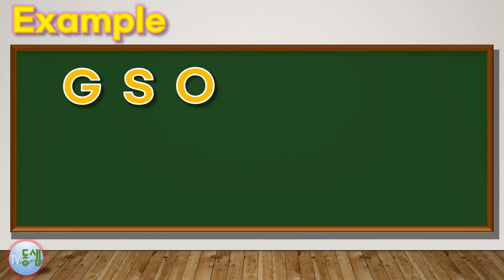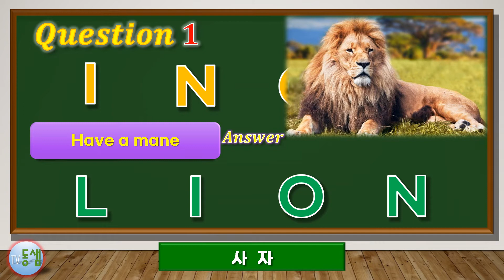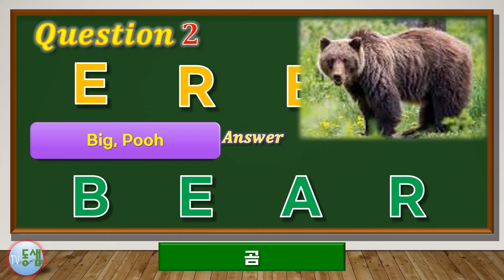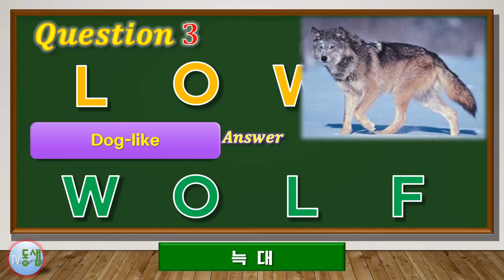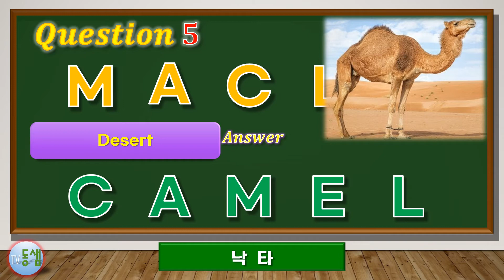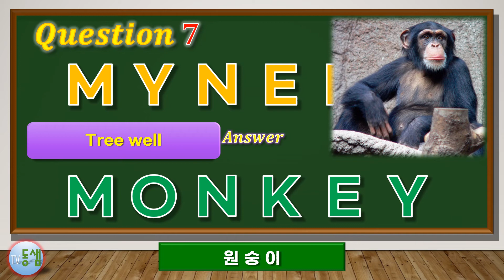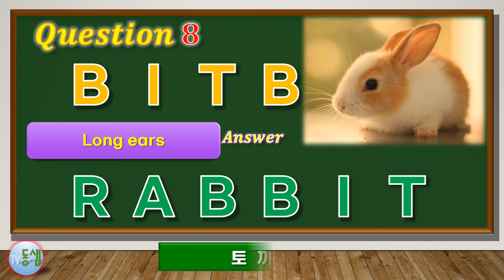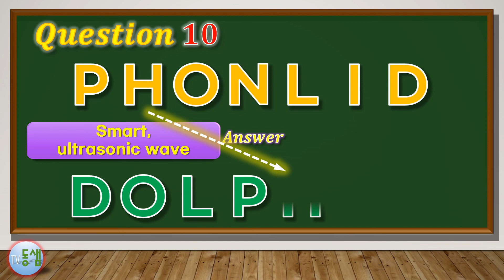Phone?? 뒤죽박죽 영단어 스펠링 재배치 퀴즈 4 (포유 동물)/Jumbled Words game(4)/문제즉남자 79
뒤죽박죽 영단어 퀴즈 게임(4, 포유 동물)-두뇌는 쓸수록 좋아진다!!/Jumbled Words game(4)/문제즉남자 79

무작위로 나열되어진 영어 알파벳을 재배치하여 의미가 있는 단어를 만드는 퍼즐(퀴즈)입니다.

뇌의 언어를 관장하는 부분(브로카 영역)에 자극을 준다고 하는데, 저는 대상을 보다 전체적으로, 병렬적으로 보는 능력이 키워지는 것 같습니다. 게다가 몰입도가 있어서 집중력 향상에도 도움이 될 듯 하네요.

영상을 그냥 보시는 것도 좋지만 가급적 문제마다 영상을 멈추고 풀어보세요.

특별히 수학적인 사고가 필요하지 않아서 아이부터 어른까지 모두 즐길 수 있습니다.
특히 어르신들의 치매예방에 도움이 될 듯 합니다.